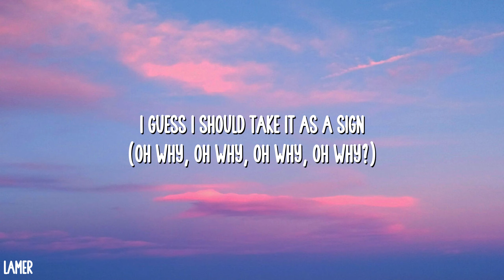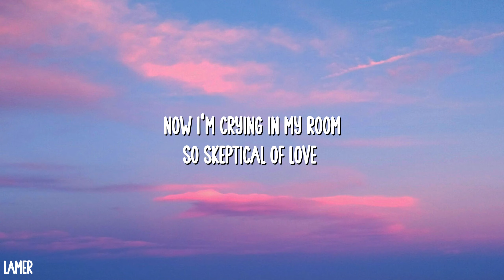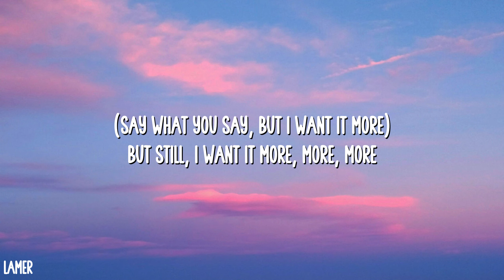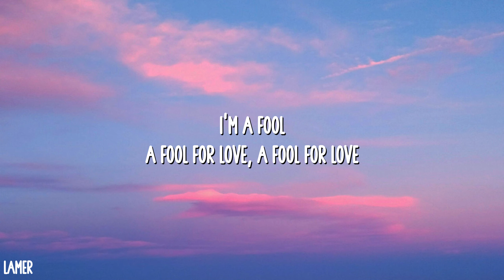FIFTY FIFTY - Cupid (Twin Version) (Lyrics)